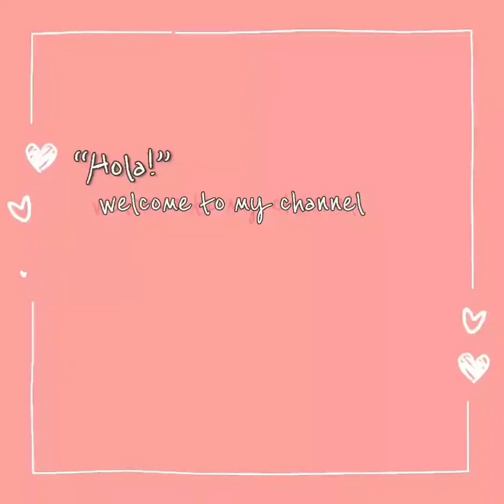angpao rajut berbentuk astor || amplop rajut cepat dan mudah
alat dan bahan :
1. benang poly
2. hakpen no 3
3. korek api
4. jarum tapestry

-Hasil rajutan & alat rajut kalian bisa beli di instagram @nesa_crochet atau klik
Terimakasih
Wassalamu'alaikum